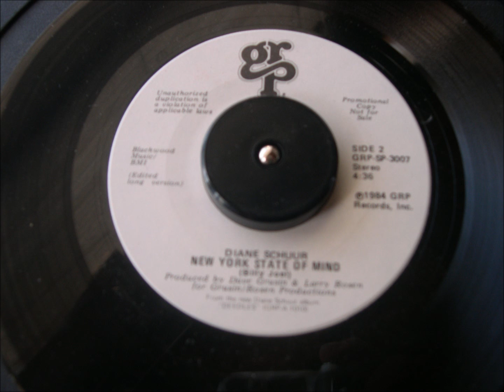DIANE SCHUUR NEW YORK STATE OF MIND GRP RECORD LABEL PROMOTIONAL SP-3007